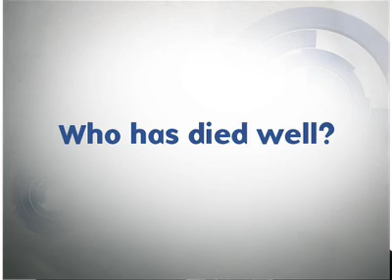How to Die Well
There's a reason you can't stop your head boppin' to block-rockin' beats, and why you can't get a catchy song's hook out of your head. The Atlantic editor Derek Thompson lays down a spoken-word jam about the science behind music's appeal. Derek Thompson's latest book is Hit Makers: The Science of Popularity in an Age of Distraction.

DEREK THOMPSON

Derek Thompson is a senior editor at The Atlantic magazine, where he writes about economics and the media. He is a regular contributor to NPR's Here and Now and appears frequently on television, including CBS and MSNBC. He was named to both Inc. magazine’s and Forbes’s 30 Under 30 lists. He lives in New York City.

TRANSCRIPT:

Derek Thompson: One of the questions that I set out to answer in the book is, why do we like what we like in music? What makes music catchy? Where do “earworms” come from?

And to answer this really complex question I started with the simplest possible question, which is: what is music? Why does the brain process some sounds as cacophony and other sounds very clearly as song?

And to start to answer this question you have to go to Diana Deutsch. And she is a musicologist at the University of California San Diego. And Diana was listening to herself talk at her house one evening, and she put a sentence of hers on repeat and she realized if you take a bit of speech stream and you take a sliver of it and you start repeating it again, start repeating it again, start repeating it again, start repeating it again, start repeat –obviously you can sort of hear it if you’re listening that the brain suddenly starts to hear a melody in this repetition, and a rhythm and a beat, and it starts to hear that which was formally just speech as song.

And so what she would say, what I would say, is that repetition is the God-particle of music, it is the thing that distinguishes the cacophony of the world from that which we cannot help but recognize as music.

So that’s interesting, but it’s not an answer to the fundamental question, which is: what makes music catchy? Because if I go into a music studio and I say, “start repeating it again, start repeating it again” I’ll be laughed out of the studio immediately. So there has to be a repetition and variety. What is the scientific way to think about the balance?

And to answer that question you have to fly northeast from San Diego to Ohio State University in Columbus Ohio, where David Huron did this famous study involving mice where he played a note for a mouse, let’s call it a B note. And the mouse would turn its head like this. And he would play B again, and the mouse would turn its head. And he would play B-B-B and the mouse’s head is just doing this thing.

And eventually the mouse habituates, it learns to ignore the stimulus. And habituation is common in culture and life. We learn to ignore things that are too familiar.

But if instead at the very moment the mouse is about to habituate from the B note he instead plays a C note, the mouse attends to the C note and is dishabituated from the B note. So now he can go back to scaring the mouse with the B note.

And it turns out that if you want to scare a mouse for the longest period of time with the fewest number of notes there’s a very specific pattern that you play, and it goes: B-B-C-B-C-D note to habituate from both from the B and the C note.

So what seemed so fundamentally interesting to me about this idea is that this same formulaic relationship between repetition and variety that can scare a mouse in a laboratory setting also makes us attend to Top 40 radio in cars.

But throughout the book I’m constantly thinking about what are the most important implications of each of these ideas, not only for entertainment, which is interesting but maybe not important, but also for something like politics?

And it’s interesting when thinking about repetition and speech and persuasiveness, and realizing that every great rh...